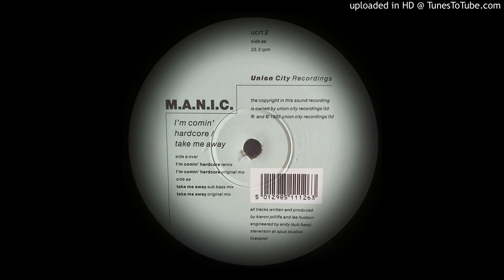M A N I C - TAKE ME AWAY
1992 BREAKBEAT HARDCORE UCRT2